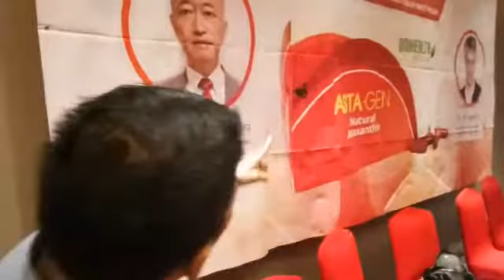Tiga Orang Coba sang JUARA PANCO 081389791405 FAUZI 0852-9898-9998 ASTAGEN MAGOZAI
Cara Latihan Panco jadi Juara Gulat Tangan Arm Wrestling Indonesia Fauzi Ridwan

Latihan sang JUARA PANCO 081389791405 FAUZI 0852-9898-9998 ASTAGEN MAGOZAI